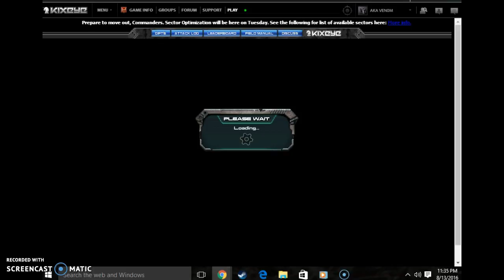#110 at end of onslought i cant play last 2 waves